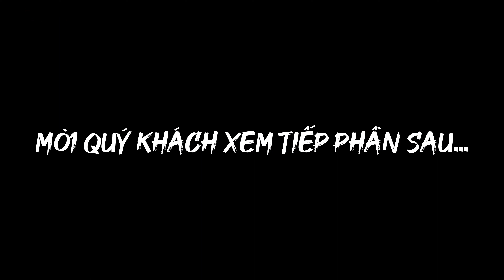The Emerald Golf View | House Tour cung đường vào căn hộ View Golf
Có Nên Chốt Hạ Căn Hộ The Emerald Golf View?
🎯  Chiết khấu 5%: áp dụng với phương thức thanh toán chuẩn theo từng đợt với ưu đãi không vay đối với những khách hàng có dòng tài chính tốt sẽ được nhận chiết khấu 5%.
🎯  Chiết khấu thêm 12%: khi khách hàng chọn phương thức thanh toán chuẩn  kết hợp với thanh toán 95% sẽ được nhận ưu đãi 12% tương đương giá trị chiết khấu tối thiểu 250 triệu.
Với sự song hành của 2 ưu đãi này, khách hàng đầu tư, thanh toán nhanh The Emerald Golf View có thể “ẵm ngay” chiết khấu lên tới 17% của tổng giá căn hộ
The Emerald Golf View ngày càng khẳng định sự lựa chọn an cư tại đây chính là chọn lựa hoàn hảo nhất.
🎯 Xem nhà & mua căn hộ mới trực tiếp CĐT ưu đãi hấp dẫn : 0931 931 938
🎯 Esy House nhận ký gửi sang nhượng cho thuê trọn gói
The million-dollar project by Le Phong Group designed & built by Coteccons & NQH architects offers residents high-class & livable apartments with top-notch views.
️🎯 The most favorable location in Thuan An city, Binh Duong
️🎯 High-class apartment handed over to the first customer in 2023
️🎯 Welcome nearly 2000 residents to settle down & invest here
Experience the iconic reality, a destination for the elite right at Song Be Golf Course